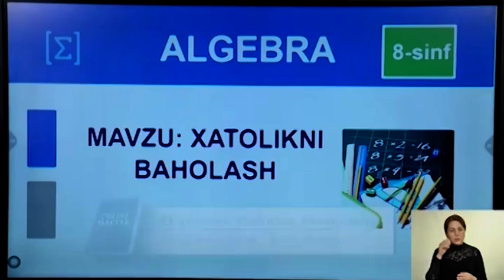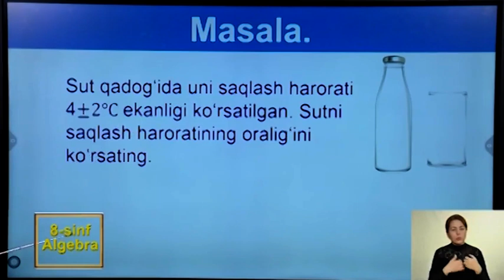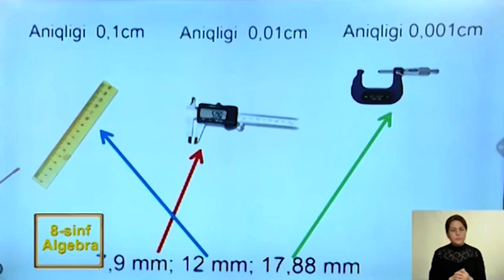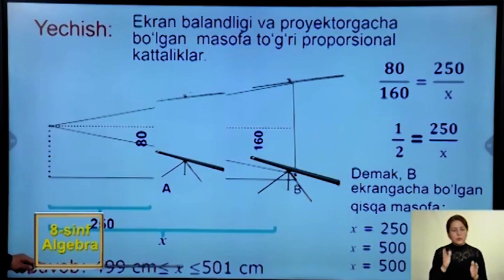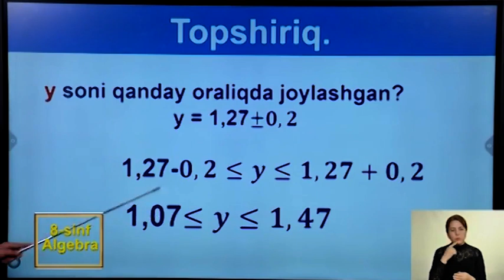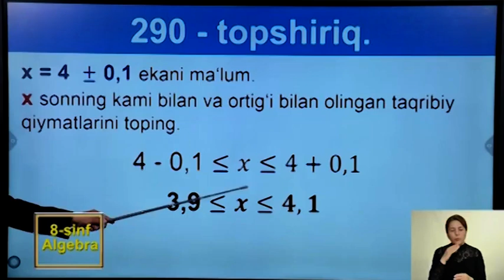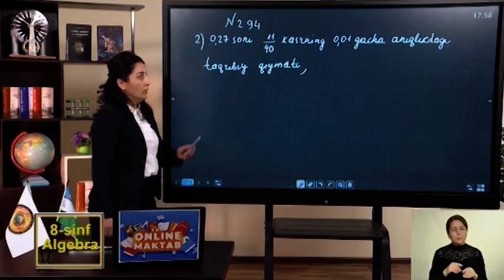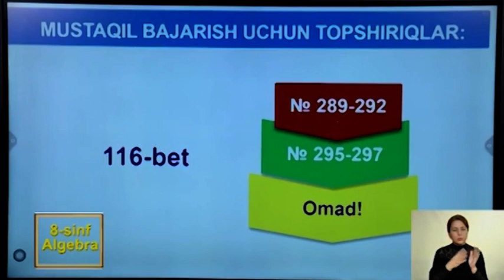8-sinf | Algebra | 27-dars | Xatolikni baholash.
8-sinf Algebra
27-dars
Mavzu: "Xatolikni baholash".

© Xalq ta'limi vazirligining “Online-Maktab” loyihasi asosida ishlab chiqilgan.

Matematika fanini video darslar yordamida mustaqil o'rganib olishingiz mumkin.